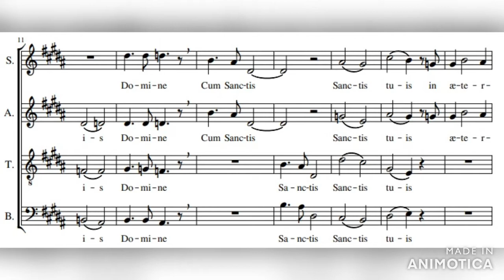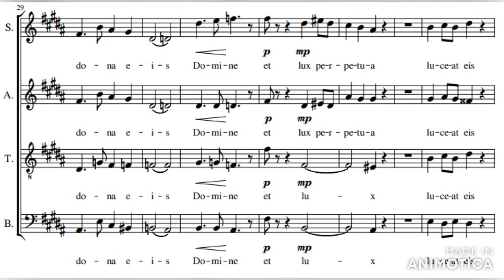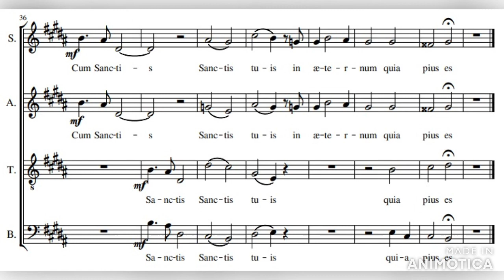Lux æterna with lyrics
再生リスト